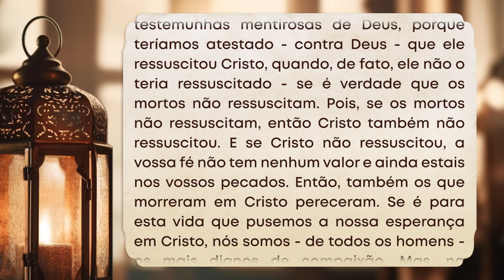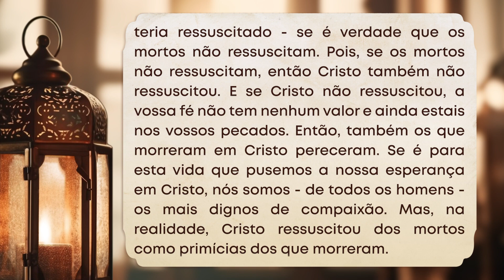Testemunho da Luz 20 09 2024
Nesta sexta-feira da 24ª semana do tempo comum escutamos ainda mais um texto da Primeira Carta de São Paulo aos Coríntios (1Cor 15,12-20).

Todos os dias, você é convidado a embarcar em uma jornada de iluminação e fé, com o Arcebispo de Goiânia, Dom João Justino. Juntos vamos testemunhar a luz das lições deixadas pela palavra de Deus.

Produção e Edição: TV Pai Eterno